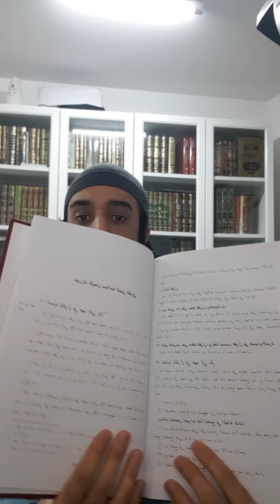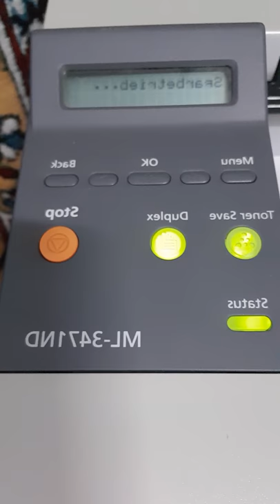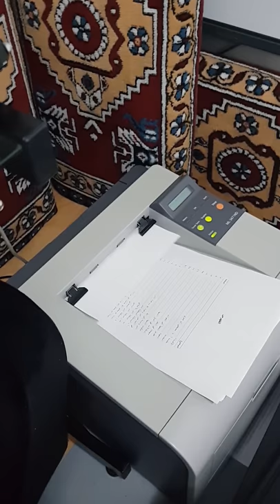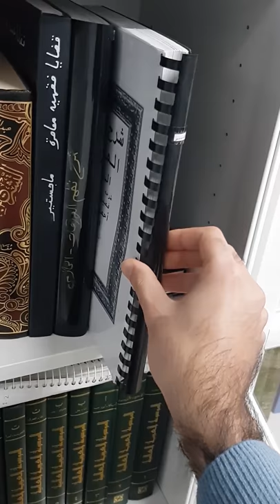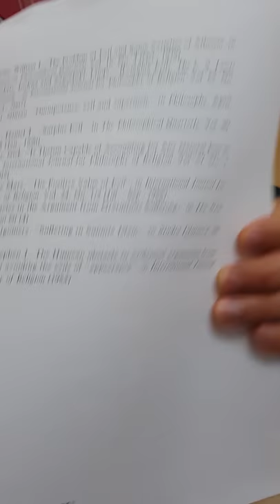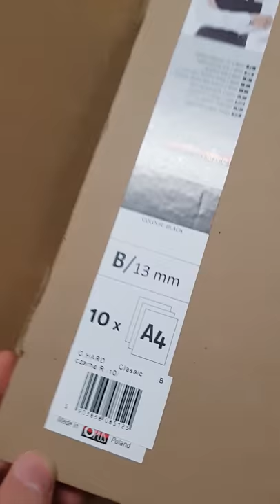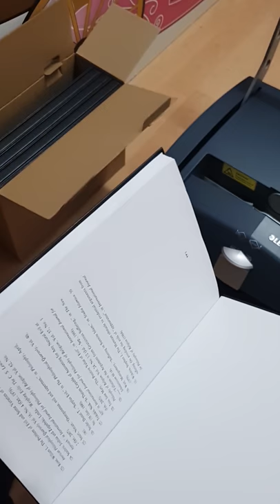Shaykh Abu Saliha | Wie man sich günstig gute (,arabische) Bücher drucken kann - Ein Tipp für Leser